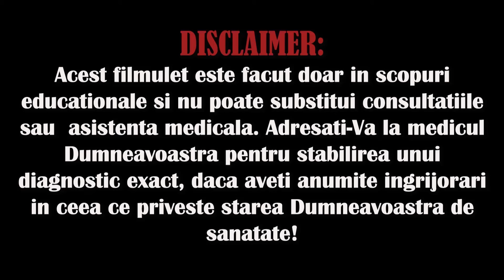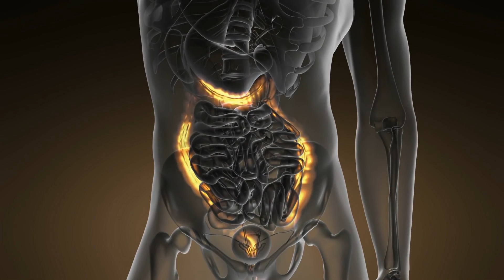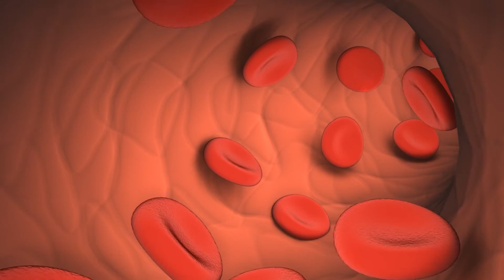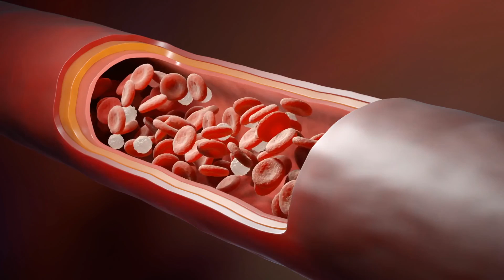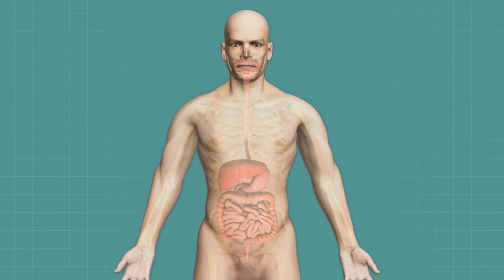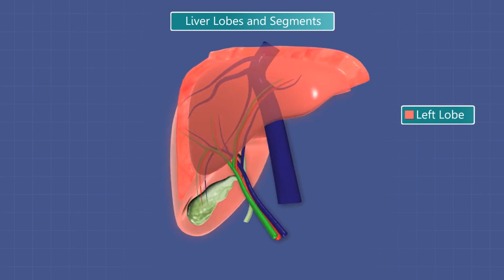SĂ NU BEI SUC DE URZICĂ, ÎNAINTE DE A PRIVI ASTA! Proprietăți benefice şi contraindicații!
Urzica are o forță de vindecare și recuperare.  Putem folosi urzică în mâncare, dar și mai multe beneficii vor fi aduse din sucul de urzică care se prepară din frunze și tulpini tinere. Se asimilează foarte repede de organismul uman și are concentrații mari de elemente benefice pentru sănătate.
Sucul de urzică are un efect benefic asupra purificării organismului de substanțe toxice și majorării nivelului de hemoglobină. Acest suc are capacitatea de a activa procesele metabolice în organismul nostru; în consecință, sângele se purifică și se îmbogățește, se elimină zgurii și toxinele și toate organele și sistemele încep să funcționeze mai bine.